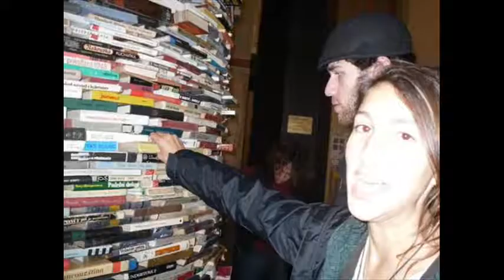Jeff Seidel's Prague Trip 2010 with Rapper Shyne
JeffSeidel.com